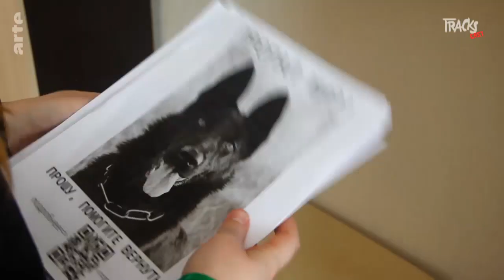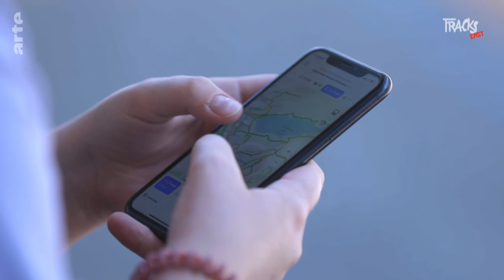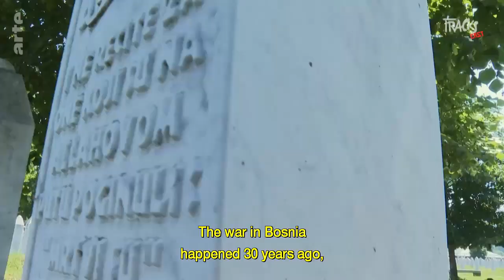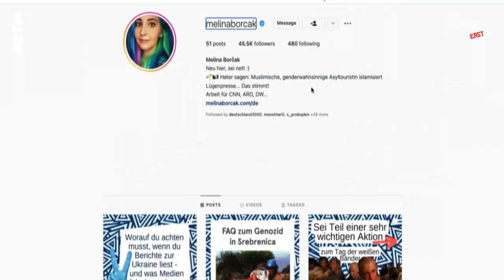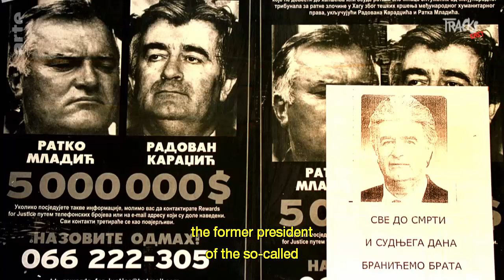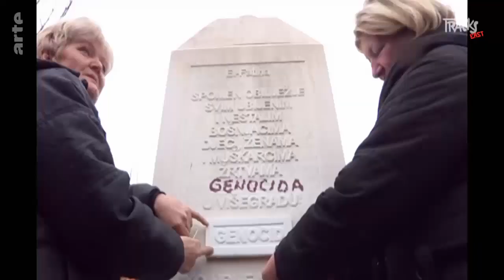Tracks East: Women in War (English subbed, OV) (2022)